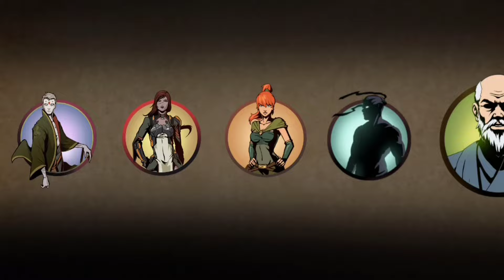Shadow Fight 2 Hermit Vs Sensei And Bodyguards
Get Shadow Fight 2 Latest Version Here ⇩⇩⇩⇩⇩

[MUSIC'S CREDITS]

[Rival & Cadmium - Daily (feat. Jon Becker)

Track: Rival & Cadmium - Daily (feat. Jon Becker)

[Conquer My Mind (Goblin Mashup)

[Intoxicated Savages (Goblin Mashup)